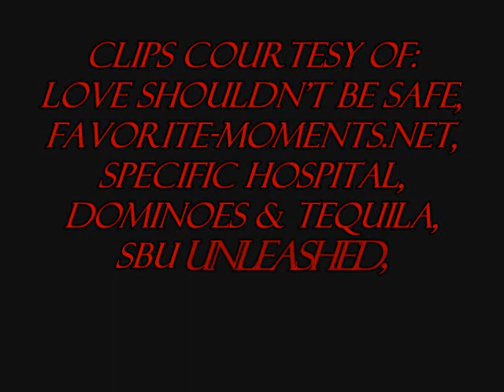Elizabeth & Jason - Twisted Dark Side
So, this is not a new video for me at all.  I took it down some time last year because YT wasn't being niced and took the audio away from me.  But I'm trying my luck again to see if they will give my audio back.

It's been so long since I did this video, I really don't even remember the overall concept of it.  However, I do know that I wanted to point out that during the Liason era, my boy Jason took on a little stalkerish behavior when it came to Elizabeth.  Not that it was anything wrong with that because as you can see from the video, Elizabeth was all for it.  I just wanted to upload this mvid cause really...I've always loved this song from the Queen of the Damned Soundtrack.